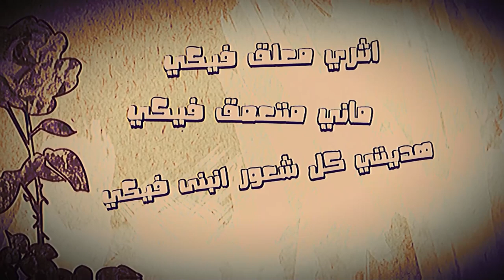Mohammed Dali - شي بديهي | Prod By : Jihad Kitsel | Official Lyrics Video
Writing and performance : Mohammed Dali

Lyrics | كلمات

مو قادر كون بعيد عن حضنك يوم
بعدك بتصدقي محروم ؟
وانتي  العلمتيني خون
ويقولو خاين ولا نزل سما ونجوم

كل مرة بحن بذكر هلندوب
توب الضحية الي لبتسي
وكذبك الي فاق الذنوب
حبك لريحة جسمي كانت شي بديهي
مانا اول مرة ولانك اخر بنت رح تغريكي

يمكن
ماني شخص منيح
وصدقا انتي مو نقيضي
وانا بكل نزوة عهر كل  ليلة رح لاقيكي
و لاقي حالي عم غير طريقي
وهالطربق الجديد يرجعني ليكي

بعدك بتصدقي محروم ؟

ارتحت انك رحتي بس بعدي بشتاق
مو لشخصك بل لجسمك والارهاق
حضنك الوحيد الخلاني أنساق
ولولا كنتي وحدك كان تاني يوم الفراق
حكيلي الي بعدي متلي عم يرضيكي ؟
ولما تمرضي بكل حرقة يركض فيكي
يمكن
ما حبيتك بس كنت دوما ارثيكي
ما هاجرتي من مكاني انا الي اخترت انفيكي
 رحتي من ذاكرتي ف اقراني كتبو ليكي
ما كنتي بتعنيلي بس شيطاني هايم فيكي

ماني متعلق فيكي
 يوم  اطلع منك شوفي
اثري معلق فيكي
ماني متعمق فيكي
هديتي كل شعور انبنى فيكي
انهديتي
ايماني مات باراضيكي